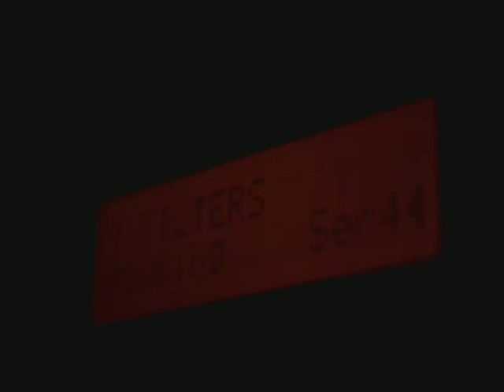Access Virus Demo 1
This is my user patch,and i playing something on this incredible sound.